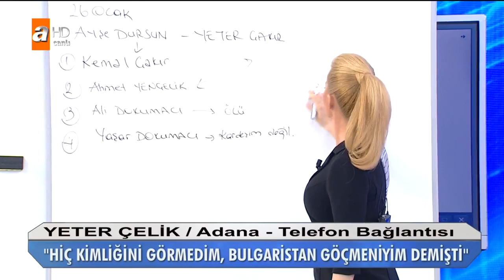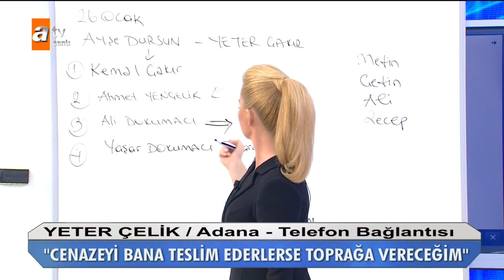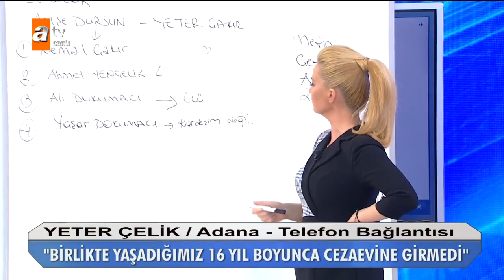''Ölen kişi ağabeyim Yaşar Dokumacı... '' - Müge Anlı ile Tatlı Sert 18 Şubat 2019